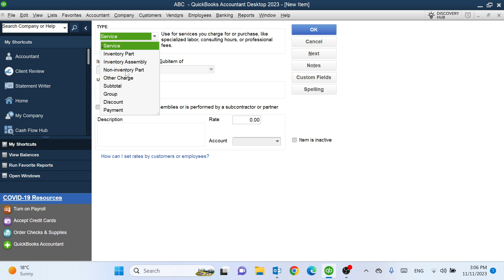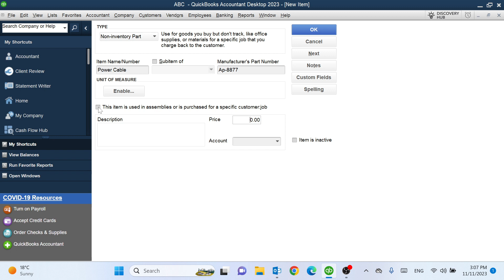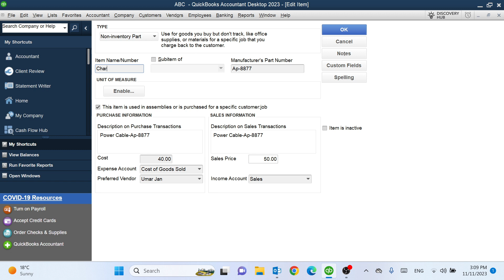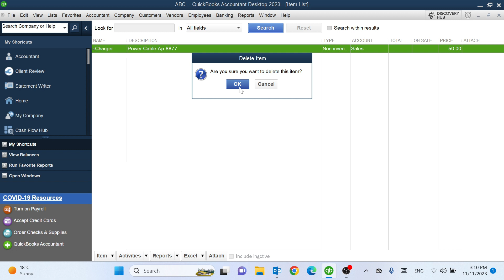QuickBooks Desktop Lecture 8 Non-Inventory Items Dari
QuickBooks Desktop, Adding, editing, make inactive and deleting non-inventory items in QuickBooks desktop.